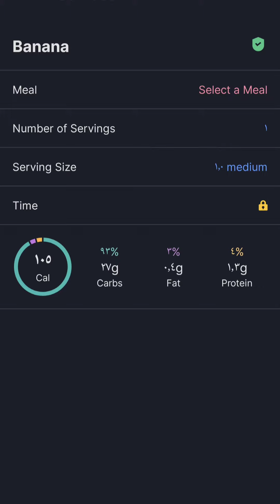تحضيرات وجبة السحور الصحية للدايت في اول يوم رمضان حاجة في الكينكو جدا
وجبة صحية هتخليك تخسر وزن بسرعة ومفيدة للجسم ومحسوبة السعرات الحرارية. وجبات لانقاص الوزن سريعا.
وجبة لو كارب.
تقدر تستخدم الكمية ال تحبها تحسبها من ضمن سعرات يومك الحرارية وحسب احتياج جسمك.
شكرا على متابعتي وعلى المشاهدات
وجبة لو كارب.
شكرا على متابعتي وعلى المشاهدات للفيدوهاتي
يمكنكم أيضا متابعتي على المنصات الأخرى مثلا
انستجرام :